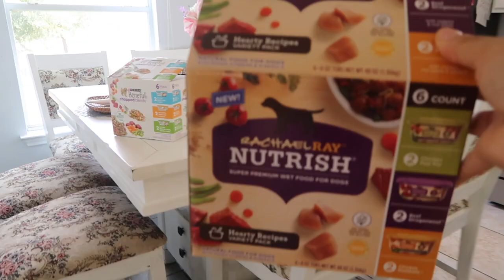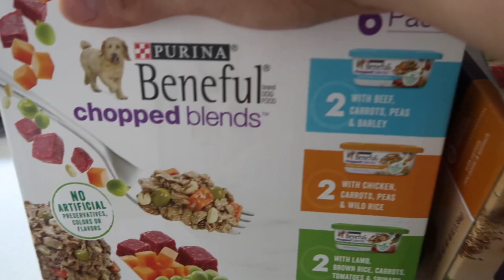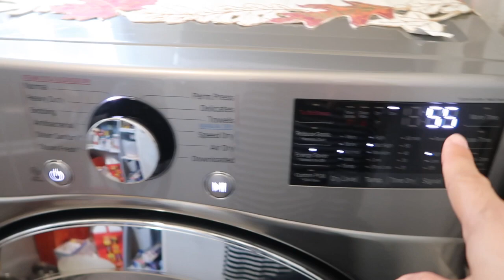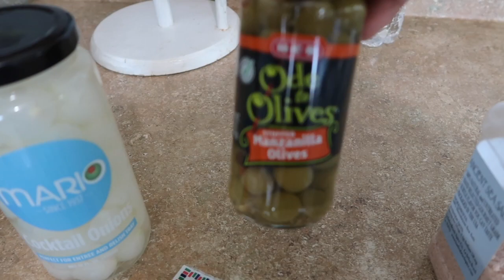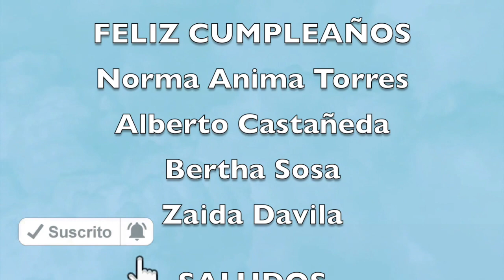CONTRATARON A LEO EN UN NUEVO TRABAJO...